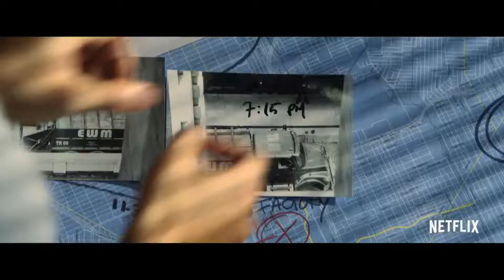THE LAST DAYS OF AMERICAN CRIME Trailer (2020)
Trailer for The Last Days of American Crime